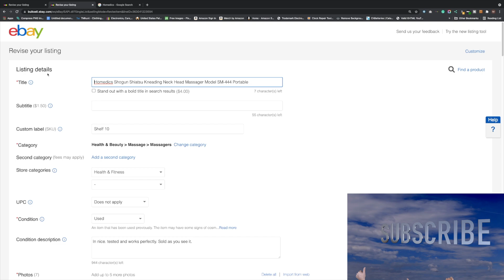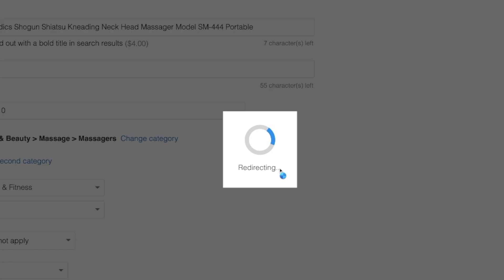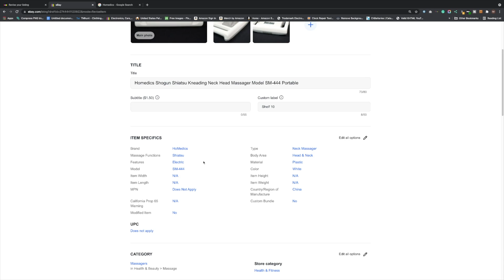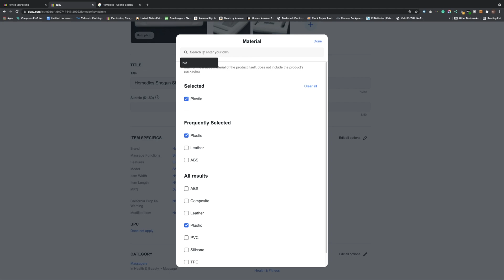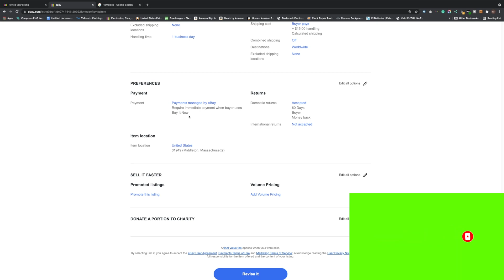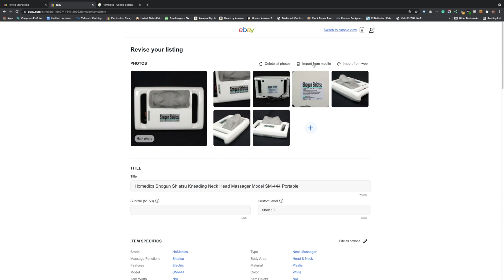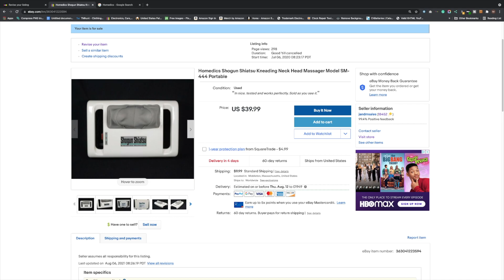eBay Open 2021 New DESKTOP Listing Tool WOW!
eBays new listing tool is a game-changer, now your phone and desktop will work as one